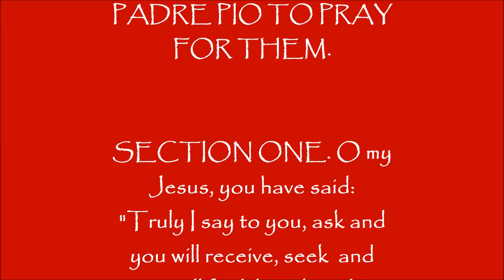POWERFUL ST. PADRE PIO NOVENA FOR THE AFRICAN DIASPORA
Devotions of the Black Catholics, Orthodox, Lutheran and other members of the Liturgical Church an Christianity history. Black & African, Caribbean, Melanesia, Micronesia and Polynesia, Oceania Catholics, and Christians  Black and African Christians, Coptics, Orthodox, Anglicans, Episcopalians and Christians, all